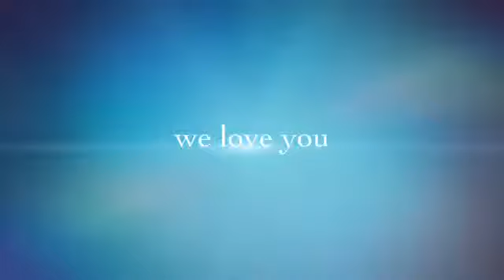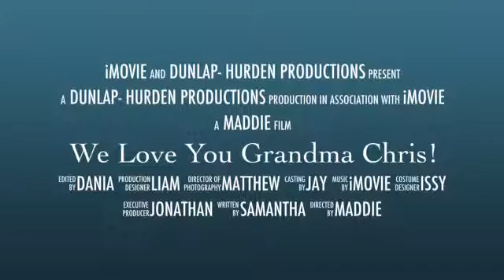We Love You Grandma Chris!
Christmas Greeting to Grandma Chris in the UK.  Video Produced by Maddie, with input from the whole US based family.